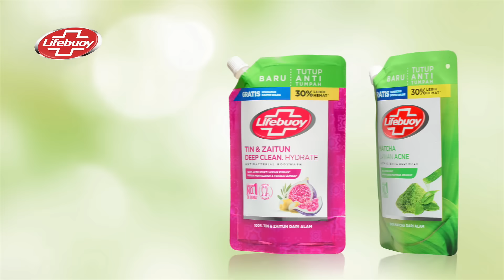Lifebuoy Tin & Zaitun, 100% Bersihkan Kuman & Lembapkan Kulit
Kulitmu kering dan nggak sehat? Saatnya coba Lifebuoy Tin & Zaitun! 🌿✨
Terbukti klinis lebih efektif lawan kuman, atasi kulit kering dan menjaga kelembapan kulitmu. Rasakan kulit sehat dan lembap sepanjang hari!

Cobain sekarang dan rasakan bedanya! Beli Lifebuoy Tin & Zaitun di toko terdekat atau Unilever Official Store di marketplace kesayangan kamu.